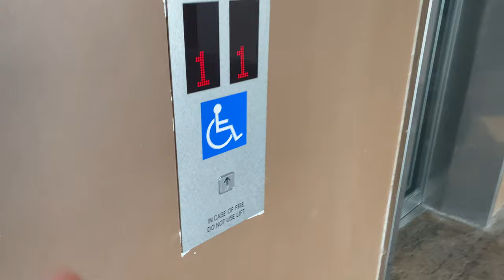SCHINDLER 5000 MRL @ BIRD PARADISE [PL6 & PL7]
As Jurong Bird Park showed its age and is further away from other zoos that Singapore has to offer, it was decided that the Jurong Bird Park was to move to Mandai and rebrand itself into the Bird Paradise. With new and larger walk-in aviaries, this provides an upgrade from the old Bird Park where visitors are unable to see first-hand without any kind of separation.

For this project, Schindler was invited to supply all the lifts in this park, alongside other new developments such as the expanded carpark at the West Arrival Node.

Passenger lifts 6 and 7 serve the Central Plaza, shuttling visitors between the shuttle tram station and the food court as well as other attractions further inside the park. Besides the square buttons, there is minimal design difference between these units and all other units in the park.